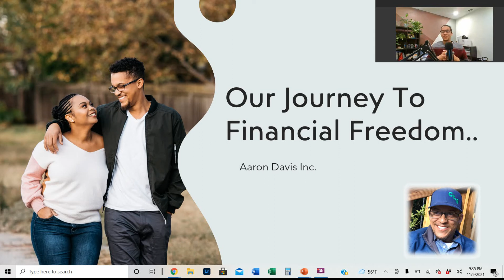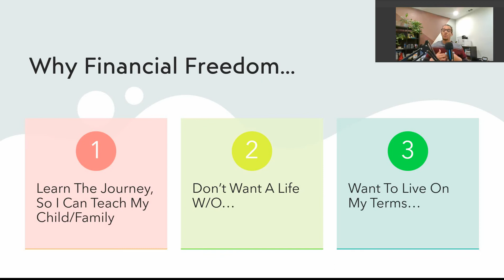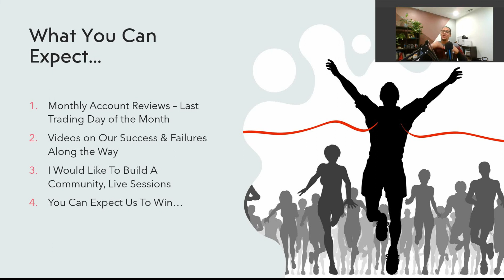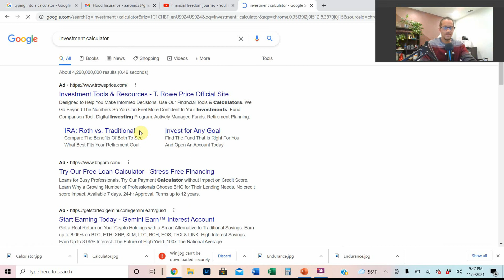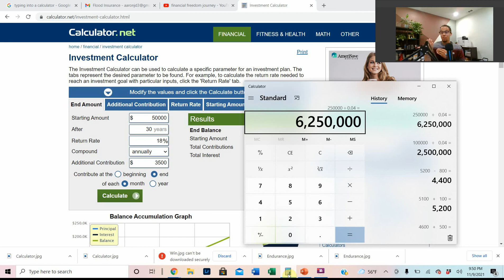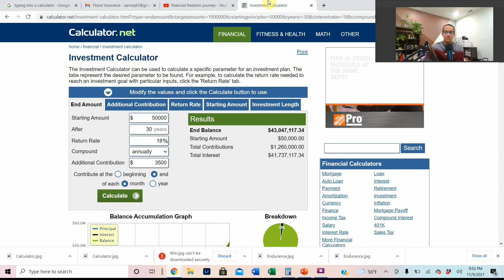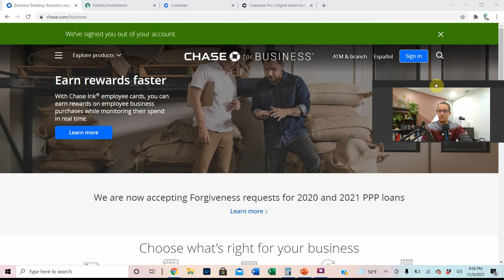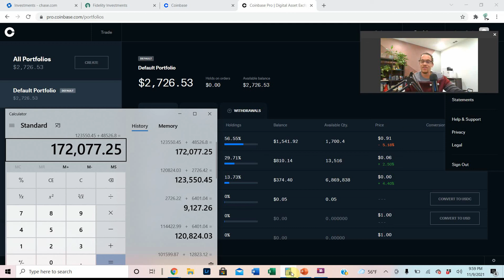Our Journey To Our FIRE Number ($2.5M) | Our Millionaire Journey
Our Financial Freedom Journey is starting Today! Our Millionaire Journey to $2.5M has begun and I hope you come along with us to reach financial freedom for your household!